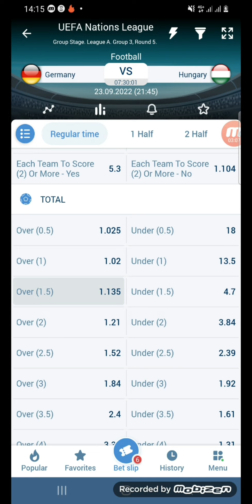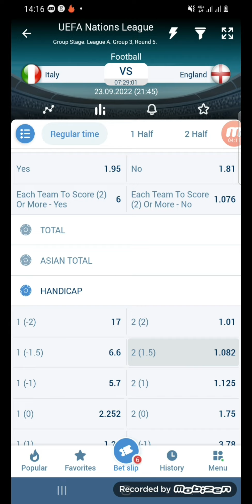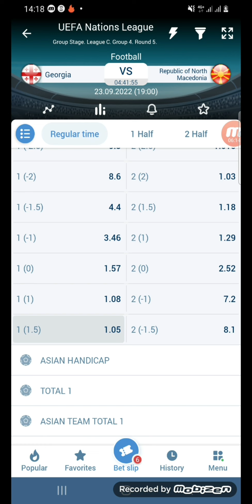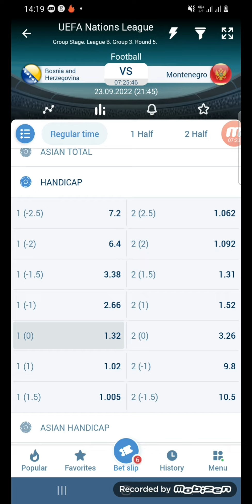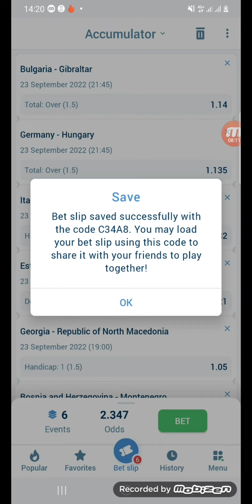Shaxda caawa UEFA Nations League Ee Qaramada, 23/9/2022, Video-ga daawo si aad u fahamto shaxda